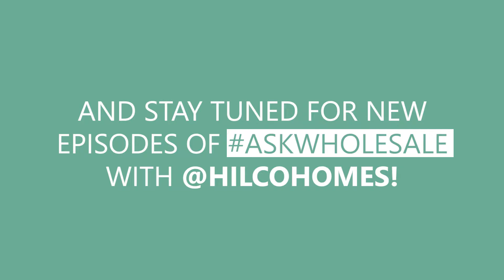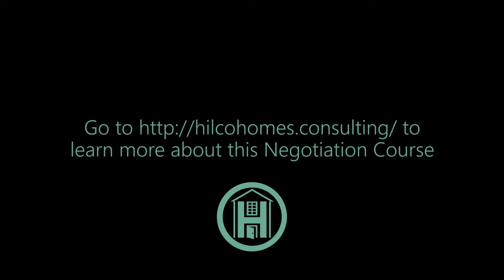Wholesale Real Estate LIVE DEAL ANALYSIS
On Episode SIXTEEN of askwholesale Juan Bustos and Aaron Perez of Hilco Homes ANALYZE a real live deal they are working on, while teaching you everything you need to know about real estate wholesaling!

The team is asked hundreds of questions every week by new and experienced real estate wholesalers.

This episode we answer:

1) What happens when you come across a problem that could potentially kill a deal?

And then Analyze a live deal the team is working on!